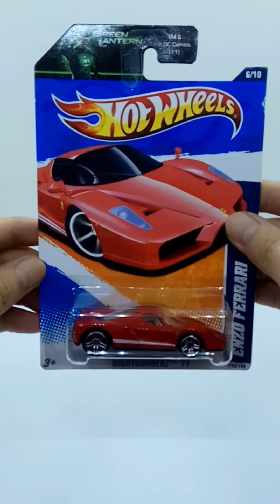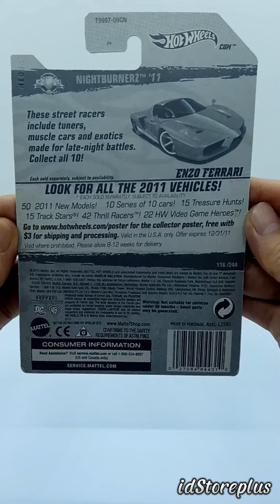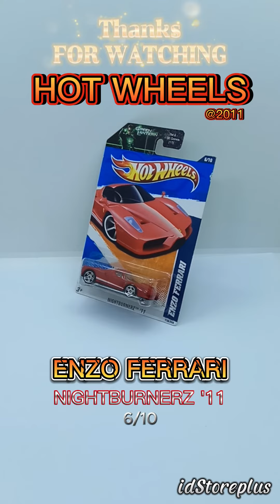Diecast Car Hot Wheels Enzo Ferrari Nightburnerz '11 6/10 Green Lantern DC Comics Card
The Enzo Ferrari, often colloquially known as the Ferrari Enzo, is a limited-production two-seat mid-engined high-performance Italian sports car manufactured by Ferrari from 2002 to 2004. Designed by Pininfarina designer Ken Okuyama, the Enzo Ferrari was Ferrari's halo car in the early 2000s. The Enzo Ferrari was developed using Formula One technology such as carbon-ceramic brakes and an automated hydraulic manual transmission actuated using shifters on the back of the wheel; it also features technologies, such as active aerodynamics, which were banned in Formula One at the time. 400 cars were produced, the last being auctioned off alongside a test mule.

The Enzo Ferrari has come out in the following 1/64 scale versions:
Collector : 116/244
Year : 2011
Series : Nightburnerz 6/10
Color : Red
Tampo : Detailed headlights, White stripes, Ferrari emblems
Base Color / Type : Black / Plastic
Wheel : PR5

Ferrari S.p.A. is an Italian luxury sports car manufacturer based in Maranello, Italy. Founded in 1939 by Enzo Ferrari (1898–1988), the company adopted its current name in 1945 and began producing its line of cars in 1947. Ferrari became a public company in 1960, and from 1969 to 2014 it was a subsidiary of Fiat S.p.A. It was spun off from Fiat's successor entity, Fiat Chrysler Automobiles, in 2016.

Ferrari's cars are known as symbols of success, wealth, speed, elegance, sportiness, and prestige. The company currently offers a large model range which includes several supercars, grand tourers, and one SUV. Many early Ferraris, dating to the 1950s and 1960s, count among the most expensive cars ever sold at auction. Owing to a combination of its cars, enthusiast culture, and successful licensing deals, in 2019 Ferrari was labelled the world's strongest brand by the financial consultency Brand Finance.

Throughout its history, the company has been noted for its continued participation in racing, especially in Formula One, where its team, Scuderia Ferrari, are the series' single oldest and most successful. Scuderia Ferrari have raced since 1929, first in Grand Prix events and later in Formula One, where since 1952 they have fielded fifteen champion drivers, won sixteen Constructors' Championships, and accumulated more race victories, 1–2 finishes, podiums, pole positions, fastest laps and points than any other team in F1 history. Historically, Ferrari was also highly active in sports car racing, where its cars took many victories in races like the Mille Miglia, Targa Florio and 24 Hours of Le Mans. Scuderia Ferrari fans, commonly called tifosi, are known for their passion and loyalty to the team.

Enzo Ferrari was said to have been born on 18 February 1898 in Modena, Italy and that his birth was recorded on 20 February because a heavy snowstorm had prevented his father from reporting the birth at the local registry office; in reality, his birth certificate states he was born on 20 February 1898, while the birth's registration took place on 24 February 1898 and was reported by the midwife. He was the younger of two children to Alfredo Ferrari and Adalgisa Bisbini, after his elder sibling Alfredo Junior (Dino). Alfredo Senior was the son of a grocer from Carpi, and started a workshop fabricating metal parts at the family home. Enzo grew up with little formal education. At the age of 10 he witnessed Felice Nazzaro's win at the 1908 Circuito di Bologna, an event that inspired him to become a racing driver. During World War I he served in the 3rd Mountain Artillery Regiment of the Italian Army. His father Alfredo, and his older brother, Alfredo Jr., died in 1916 as a result of a widespread Italian flu outbreak. Ferrari became severely sick himself in the 1918 flu pandemic and was consequently discharged from the Italian service.

Hot Wheels is an American brand of scale model cars introduced by American toymaker Mattel in 1968. It was the primary competitor of Matchbox until 1997, when Mattel bought Tyco Toys, then owner of Matchbox.

Many automobile manufacturers have since licensed Hot Wheels to make scale models of their cars, allowing the use of original design blueprints and detailing. Although Hot Wheels were originally intended to be for children and young adults, they have become popular with adult collectors, for whom limited edition models are now made available. ~Wikipedia